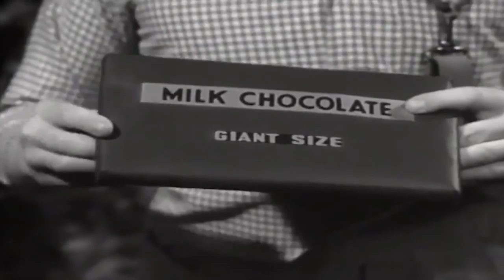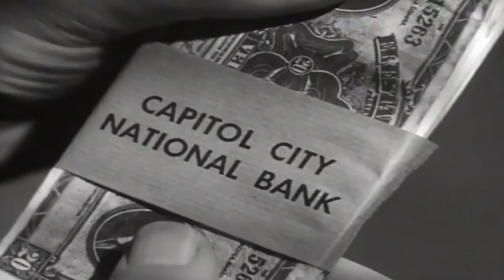Lassie | 1 Hour Special | Full Episodes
Lassie | 1 Hour Compilation | Full Episodes
🐕 Watch Lassie's Adventure HERE:

Lassie is a fictional character created by Eric Knight; she is a female Rough Collie dog and is featured in a short story that was later expanded to a full-length novel called Lassie Come-Home. Knight's portrayal of Lassie bears some features in common with another fictional female collie of the same name, and is featured in the British writer Elizabeth Gaskell's 1859 short story called "The Half Brothers." In "The Half Brothers", Lassie is loved only by her young master and guides the adults back to where two boys are lost in a snowstorm.[1]